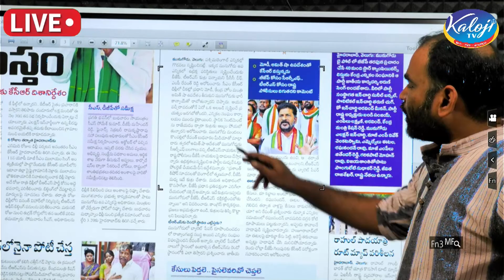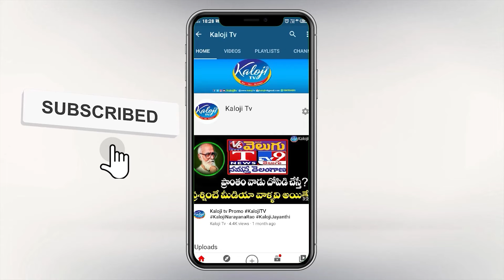బెంగాల్ లెక్క తెలంగాణపై కుట్ర, రేవంత్ సంచలన కామెంట్స్ |Revanth Reddy Sensational Comments |Kaloji TV